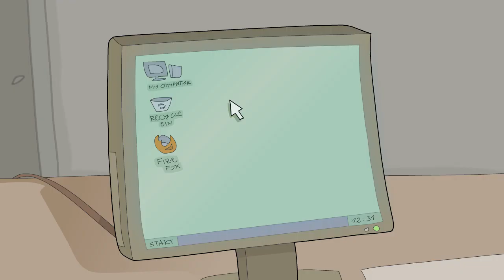How to become a volunteer?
The cartoon visualize an answer to the question "How to become a volunteer?". It is produced in the framework of the "Volunteer! ... through road safety" project of the "Open Youth" association, Bulgaria. The project is co-financed by the European Union in the framework of the European Year of Volunteering 2011. The cartoon does not represent the view of the European Commission which can not be hold liable for any consequence of its use.